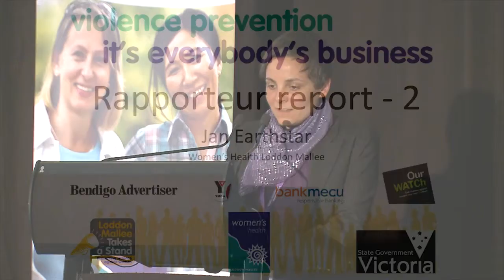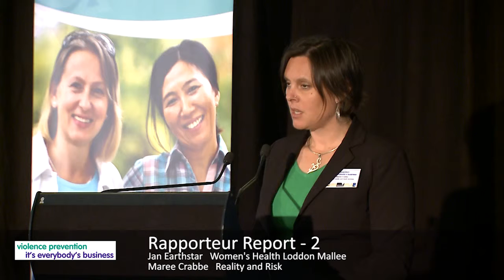11 Rapporteur report 2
WHLM Violence prevention it's everybody's business conference 2014